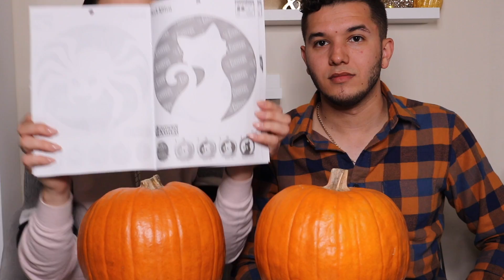COMPETENCIA DE CALABAZA | Reto de halloween | Diana DLH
Competencia de calabaza, Espero que esto les parezca divertido muchas gracias por todo!
Comenten palabras que sean distintas a todas las palabras típicas de México!